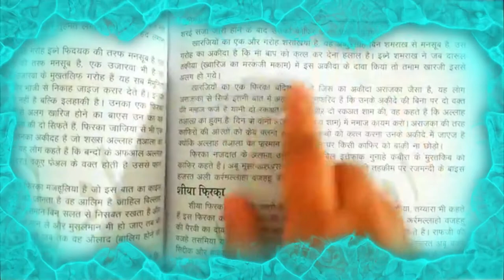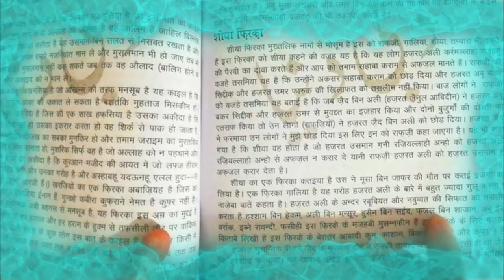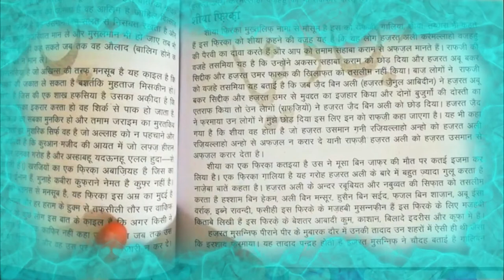shiya firqa || gunyattuttalibin